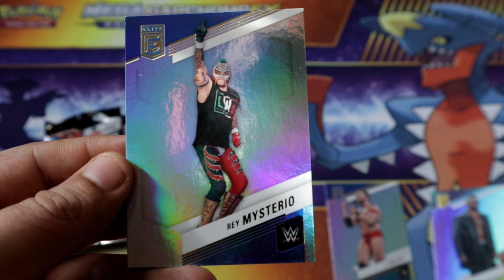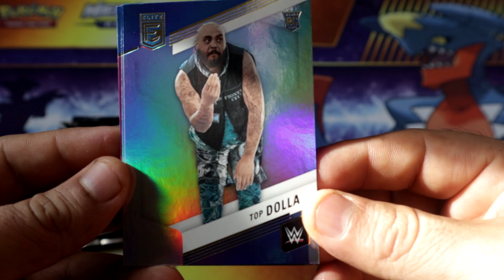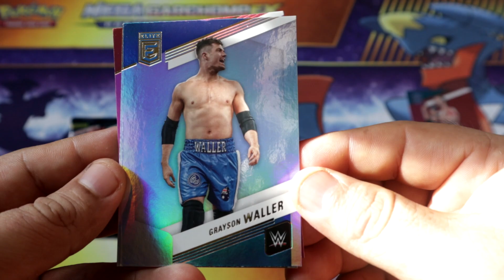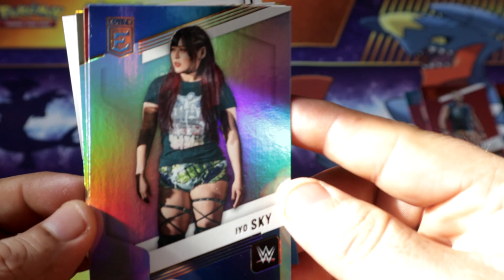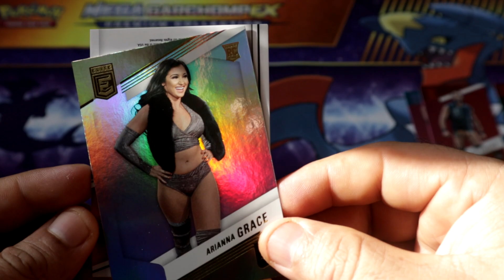2023 Donruss Elite WWE Blaster Packs - Wrestling Wednesday 30